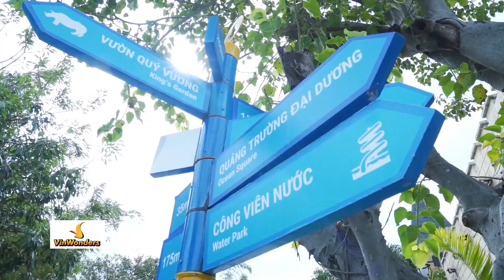[VTV TRAVEL x VINWONDERS] KHÁM PHÁ CÔNG VIÊN GIẢI TRÍ CỦA NHỮNG KỶ LỤC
✨ Bạn là một tín đồ xê dịch?
✨ Bạn là một du khách sành điệu, luôn đón đầu xu hướng?
✨ Bạn đam mê những trải nghiệm đẳng cấp quốc tế?
Vậy bạn không thể bỏ lỡ địa điểm hấp dẫn này! Hãy cùng VTV Travel khám phá một thiên đường giải trí tại vịnh biển với những trải nghiệm bất tận từ biển lên trời nhé!
💞 FREE 01 vé VinWonders cho mỗi phòng/ đêm, dành cho TẤT CẢ các kỳ nghỉ ở các khách sạn và resort Vinpearl tại Nha Trang, Hội An và Nam Hội An
VINWONDERS - TƯỞNG BÌNH THƯỜNG MÀ ĐỈNH KHÔNG TƯỞNG